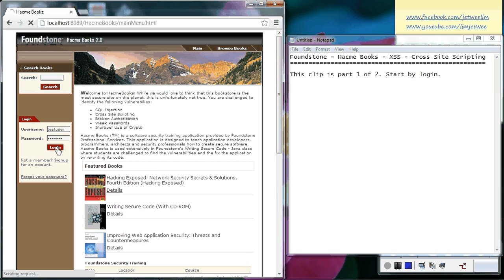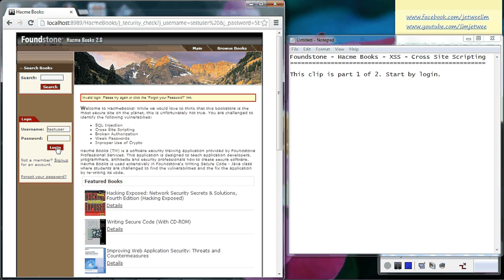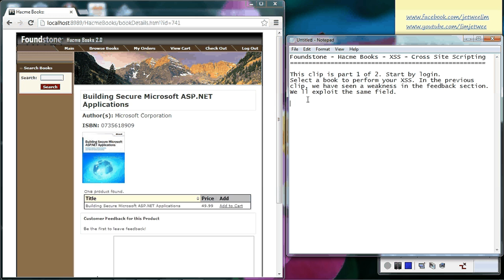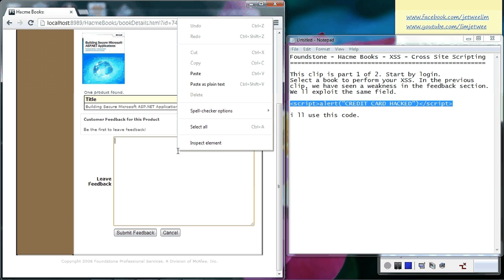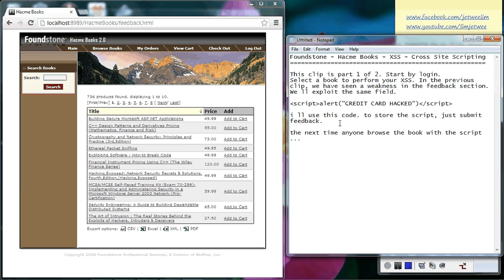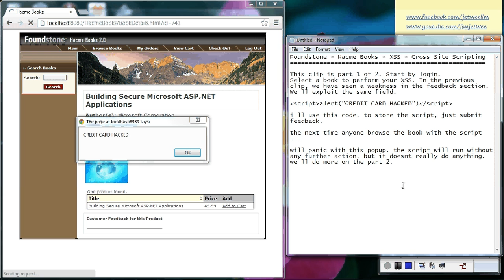Symantec - Foundstone - Hacme Books - Cross Site Scripting - Part 1